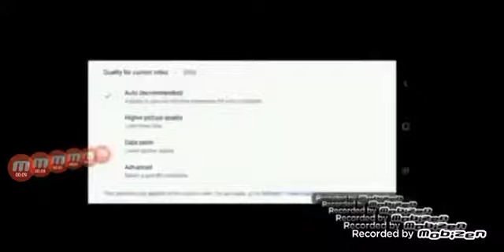juice 256x speed